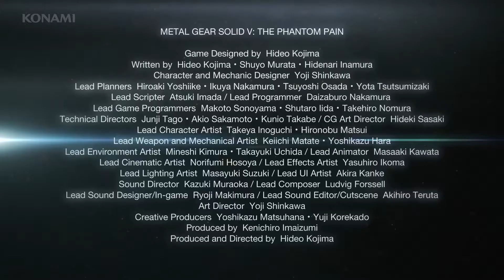Metal Gear Solid V - Official Launch Trailer by Hideo Kojima メタルギアソリッドV - 小島秀夫の公式打ち上げトレーラー